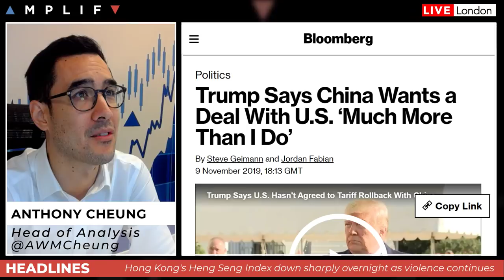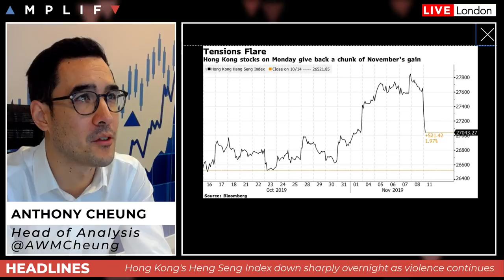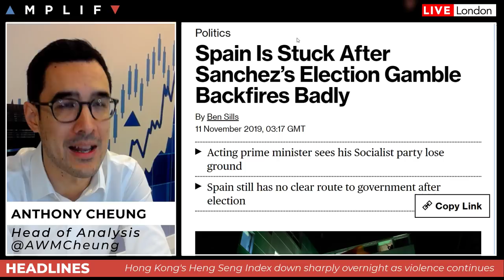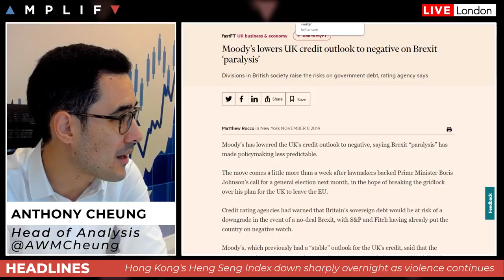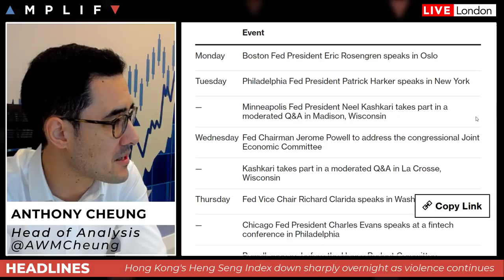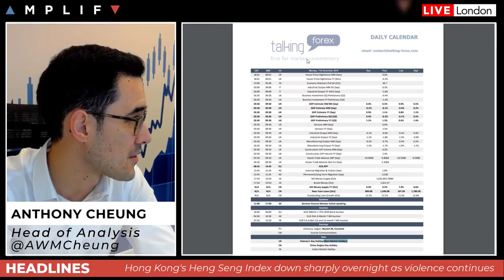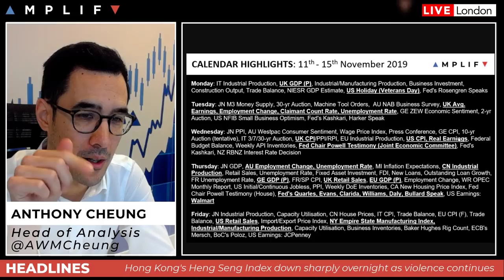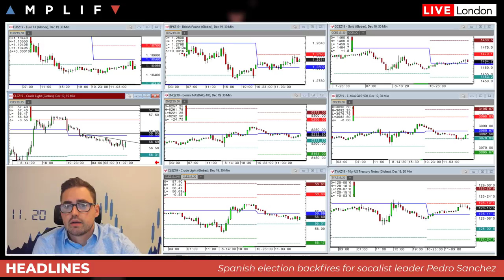The Trading Week Ahead: 11th - 15th Nov 2019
- Overview of market sentiment and the headlines in play (00:00)
- Latest status of US/China trade talks (2:50)
- Hong Kong's Heng Seng drops overnight as violence escalates (5:23)
- Spanish election result back fires for Socialist Leader Sanchez (7:15)
- How the GBP may react to the UK General Election result (10:05)
- Main speeches to look out for this week with Powell testifying in Congress (15:23)
- Wrap up of main events this week (17:30)
- Technical review of the charts from senior trader Sam North (22:16)